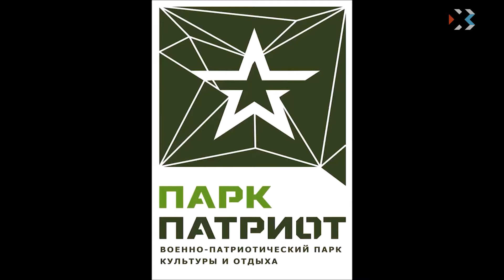Полезный День. Эфир от 28.05.2019 (Шестак)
Гость в студии: ветеран отряда подводного спецназа ЧФ РФ Валентин Шестак